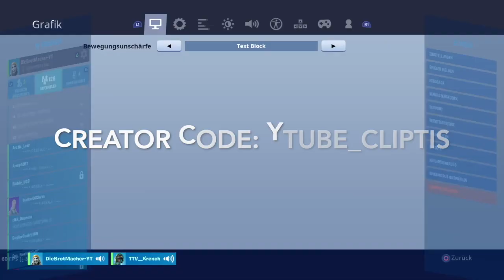Fortnite Sichtempfindlichkeit ändern ? So gehts ;) war das der echte ?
DieBrotMacher Österreichischer YouTuber
Könnt gerne Mitzocken ^^
From: Austria 🇦🇹
Old: 24 👨🏻‍💻
Im PS4 Player 🎮
Fortnite, BlackOps, GTA 🔥
Road to 1K
PSN/EPIC: DieBrotMacher-YT

❤Gaming Equipment❤
Headset:
ASTRO Gaming A50 Headset

Headset:
Mod-Kit for Astro A50

Monitor/TV:
LG OLED65E8LLA TV 164 cm (65 Zoll) OLED